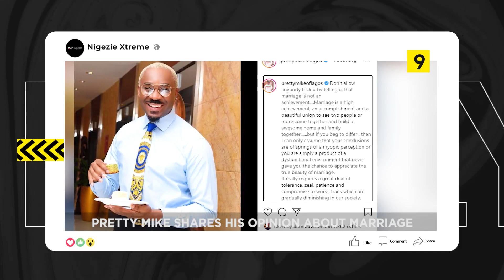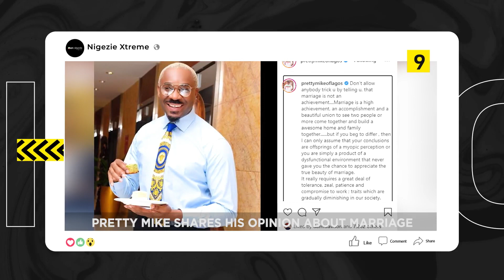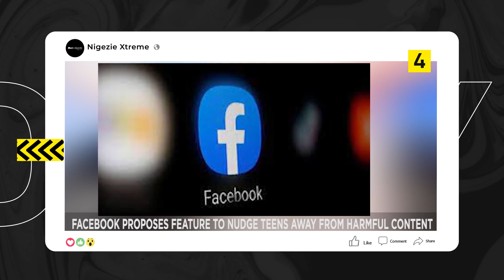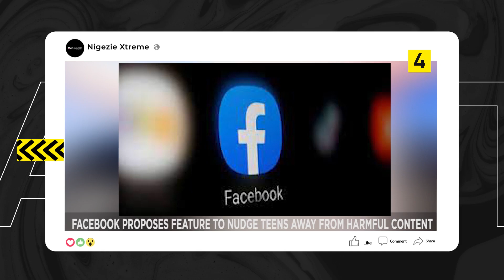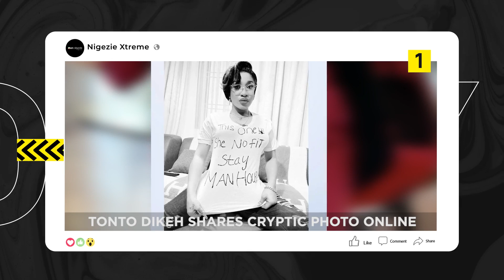DTT: Tyson Fury Vs Deontay Wilder (Fury Retains Title)